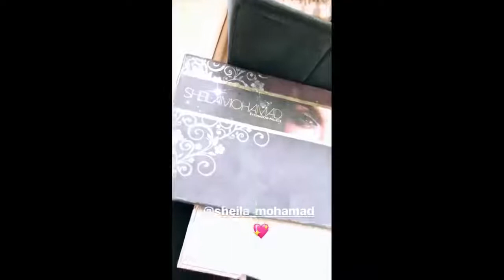Kesian Fazura Kena Sound Dengan Fattah Amin, So Sweet